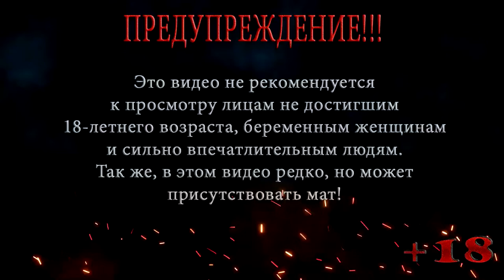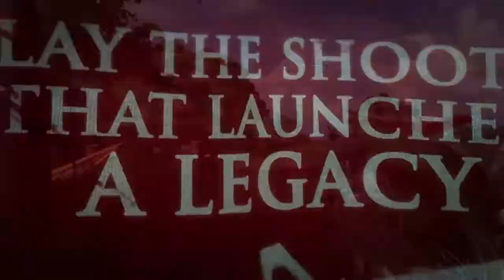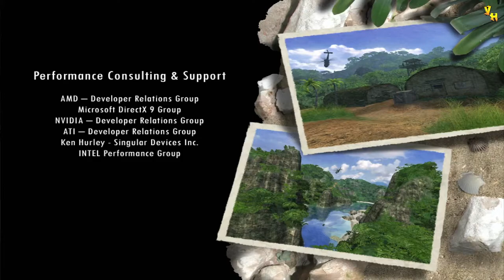Far Cry ◀ Прохождение на сложном ◀ Серия 25 ◀ Вакцина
Дойл говорит, что после ядерного взрыва, Джек и Вэл могут заразиться мутагеном, так что перед тем как активировать заряд им нужно найти место где находится вакцина.

Помощь покупки видяхи Nvidia GeForce RTX 2060 6 gb:
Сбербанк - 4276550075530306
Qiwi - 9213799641